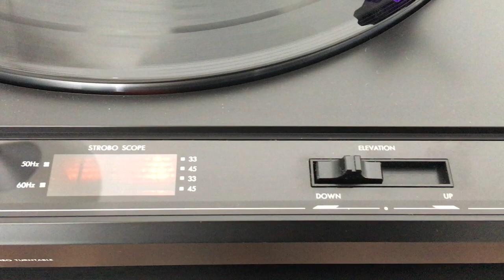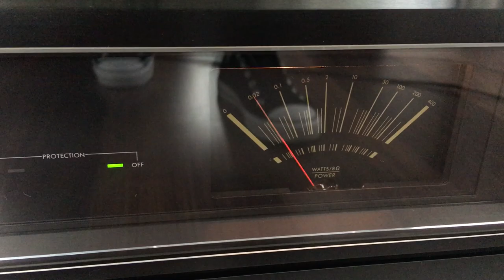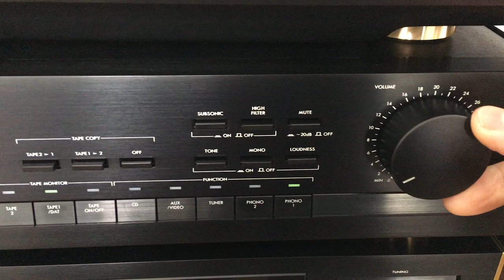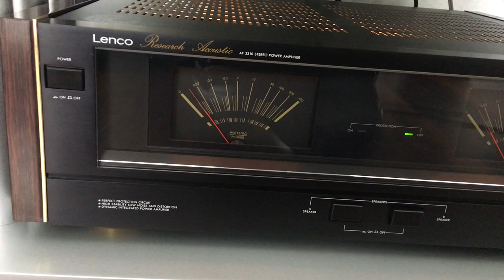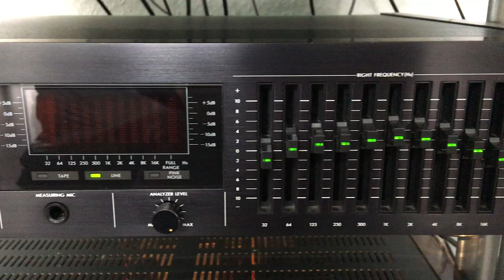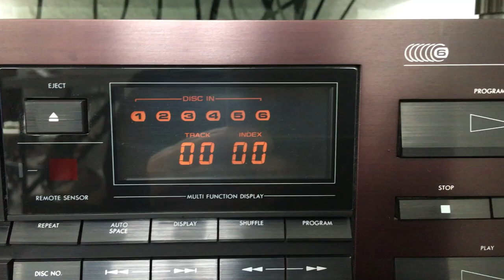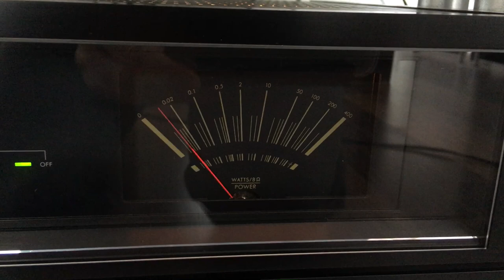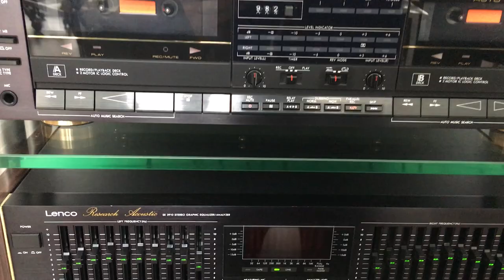Lenco tower playing: Lenco AF3310 + SP3810 + ST3110 + DC3610 + PA3210 + SE3910 + CD3710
Complete tower of Lenco`s "Research Acoustic Series":
Lenco SP3810 Turntable, + Lenco ST3110 Tuner + Lenco DC3610 Tape + Lenco PA3210 PreAmp + Lenco SE3910 Equalizer + Lenco AF3310 Amplifier + Lenco CD 3710 CD-Player. (Read more ...)
Speaker: Infinity SM-155 Studio Monitor.

Components (All about mid 90`) :

- Lenco SP3810 Turntable - Fully automatic record player (Audio Technica AT-95E (OEM) cartridge), belt-drive

- Lenco ST3110 Digital Synthesizer Tuner, 20 stations, auto search, manual search

- Lenco DC3610 Double Tape Deck - Multi copy, high speed dubbing

- Lenco PA3210 Pre Amplifier. Dual FET DC Amplifier. Many inputs and possiblities.

- Lenco SE3910 Equalizer/Analyzer. Graphic Equalizer/Analyzer.

- Lenco AF3310 Stereo Power Amplifier (STK Hybrid Amplifier)

- Lenco CD 3710 CD-Player. 6 Disc Multi Player with cartridge.

Lenco SP3810 Turntable plays:  Cherrymoon Trax ‎– "The House Of House" (Remixes)  [1998, Bonzai Records Germany] via Lenco AF3310 Stereo Power Amplifier on Infinity SM-155 Studio monitor.

Note:  Lenco Research Acoustics Series was originaly build by LOTTE (Korea). Identical models in similar design also made by LOTTE  (Korea) for UHER, PALLADIUM, HAN-TOR Professional line...

The Lenco AF3310 Power Amplifier is powered by 2x SANYO´s STK 4050V - AF Power Amplifier (Split Power Supply) [Thick Film Hybrid IC]. One of the strongest hybrid amp chips ever build by Sanyo. 200W min. Power. This is a special, high-quality hybrid amplifier chip. *Not* to be confused with ("simpler") STK 4050II - which is used for example in Sharp's SX-8800H amplifier.

Comparison:
STK4050V = THD 0.08% / 200W vs. STK4050II = THD 0.4% / 200W.
(Reference: Official SANYO data sheets for STK4050V and STK4050II)

It is important to use compellingly 8 ohms speaker with this amplifier. Speaker with less than 8 ohm can destroy these hybrid chips. Therefore he is used with Infinity`s SM-155 Studio Monitors (300W / 8 ohms). As can be seen on the very fast, strong increase in volume, a very powerful amplifier. Weight: 15kg.